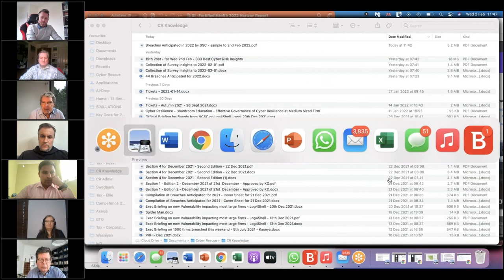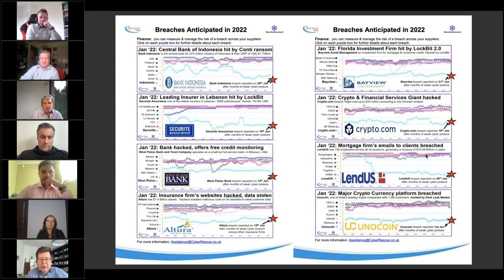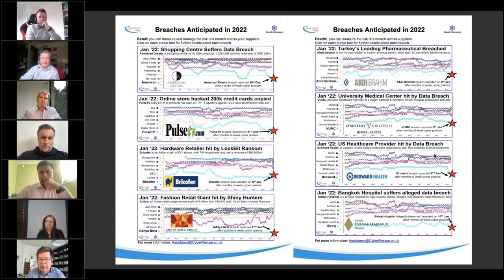365 Breaches Anticipated in 2021 and How Predictions Can Protect Your Firm in 2022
What would you do, if you could predict a data breach?

In this webinar recording, Penguin, Sainsbury’s, Tesco, and others will show how they use SecurityScorecard to predict and prevent data breaches. They will explain how they engage with their subsidiaries and suppliers, showing you how hundreds of breaches have been predicted in 2021 and what that means for 2022.Ugh